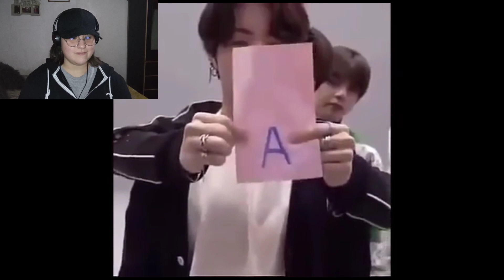JIKOOK está POTENTE 🔥 ES REAL! Parte 1/3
Hola, bienvenidos a un nuevo video de Reacción! Esta vez voy a estar reaccionando a un ship de hombre! Si, primer video reacción a ship de hombres, esperó que disfruten el video!